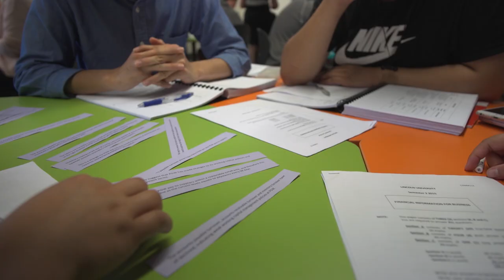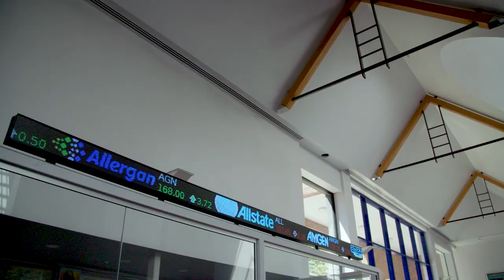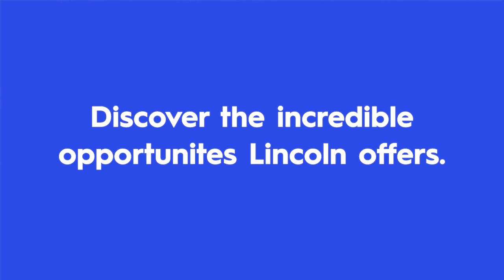Join the agribusiness industry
Let us help you to grow your future in a range of possible business careers. Study for a degree that will place you in high demand amongst industry employers.